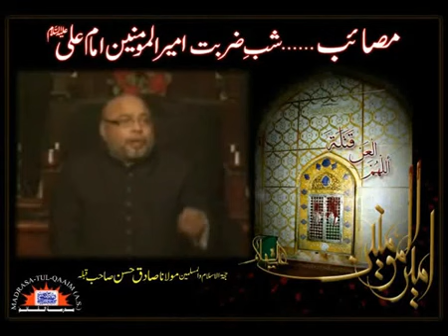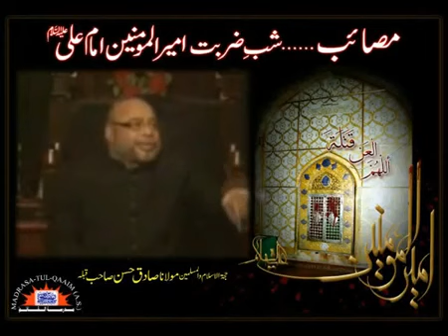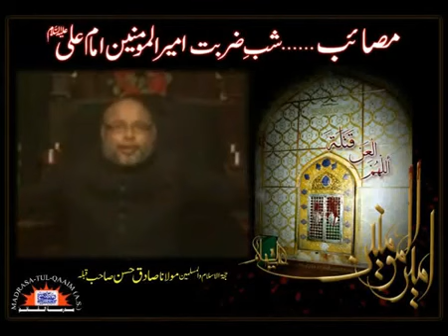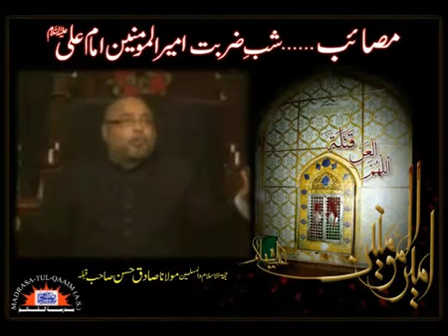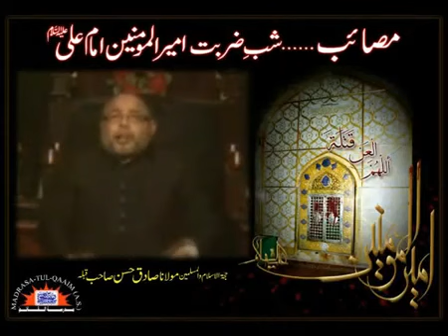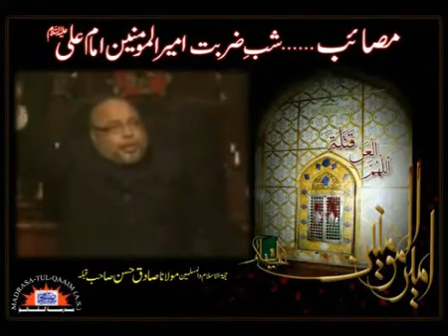مصائب شبِ ضربت حضرت امیرالمومنین امامِ علیؑ